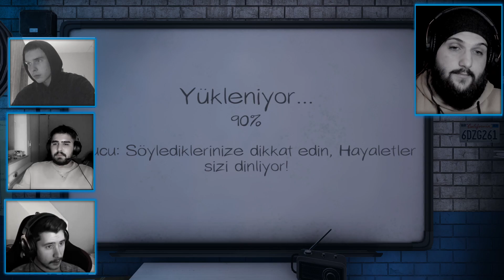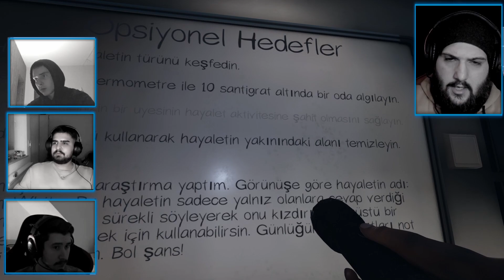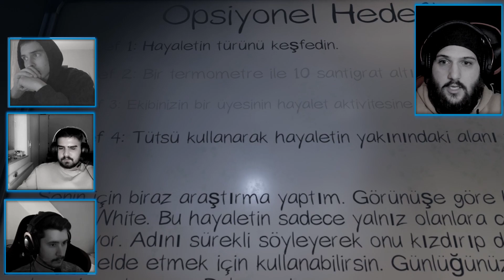PHASMOPHOBIA KORKU DAN İCERİYE GİRMEDİK AKLIMIZ GİTTİ ( KOMİK ANLAR) HAYALET ONİ TÜRKÇE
1.🔥 ► İlkez  Phasmophobia Girdim Ve Çok Korktuk! (KOMİK ANLAR ) Türkçe